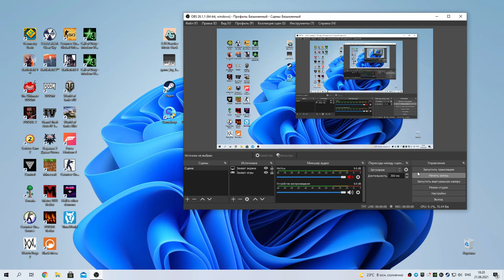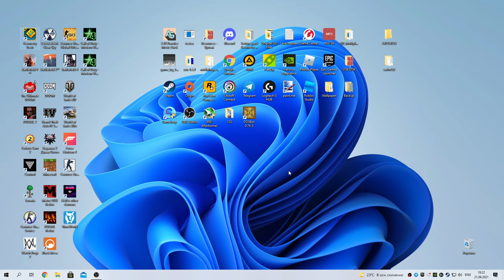Texture pack (Beta)